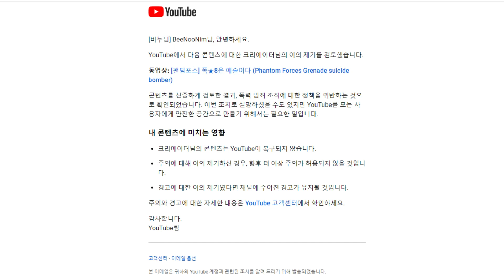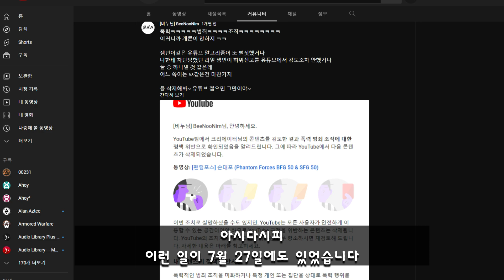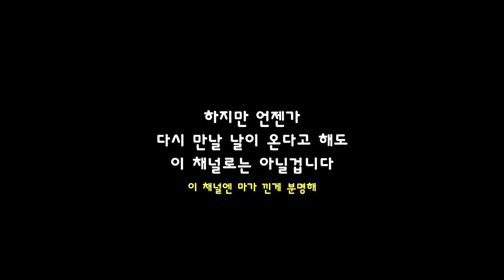잘 놀다 갑니다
2년 넘는 시간동안 재밌었습니다.
언젠가 다시 만나게 될 수 있기를 바랍니다.